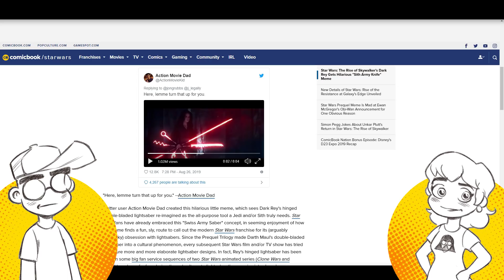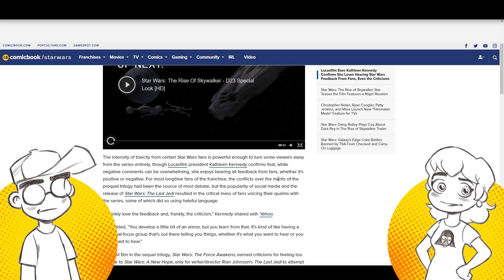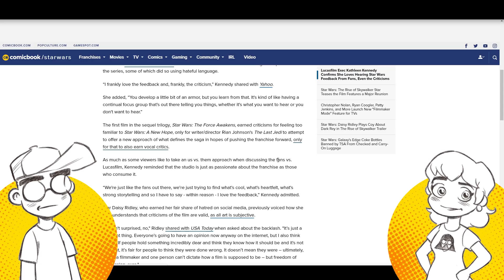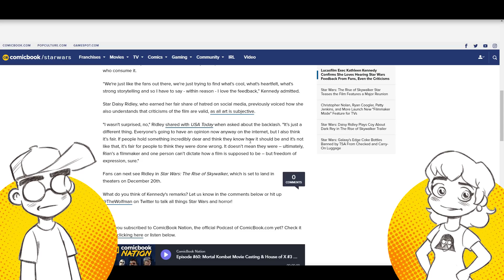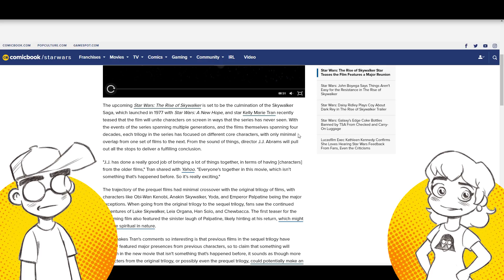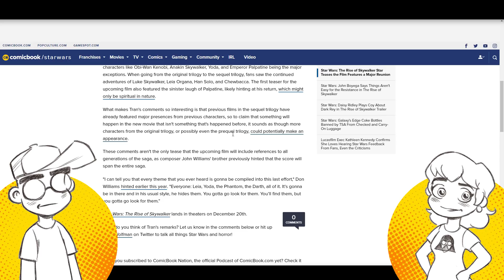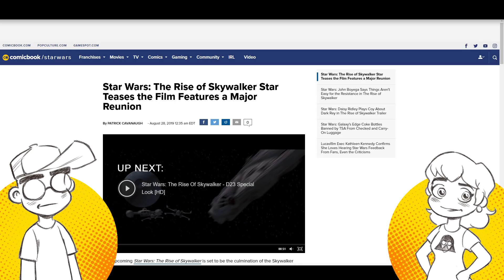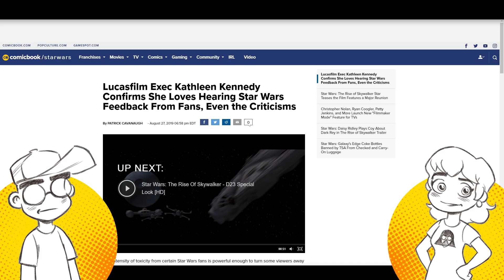Kathleen Kennedy Says She LOVES Star Wars Fans' OPINIONS?!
Star Wars: The Rise of Skywalker is coming, and the hype train is already beginning. According to Lucasfilm President Kathleen Kennedy, she appreciates fan opinions and feedback -- even the negative opinions. So will The Rise of Skywalker show that Lucasfilm is listening, or will it be a trainwreck like The Last Jedi?

Links -